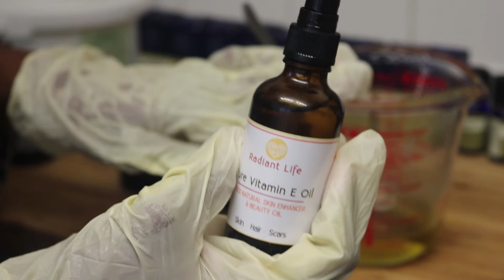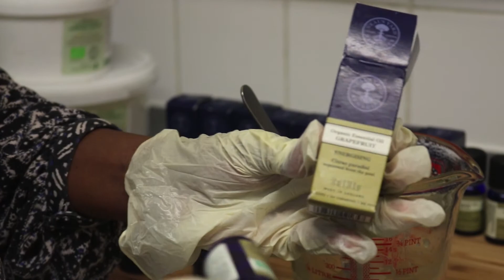Dibno Dabacsan | How to make organic lip balm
Baro oo ka faa'iidayso sidii aad u samaysan lahayd Lip Balm ama dufanka dibnaha dabciya oo dabiici ah.

Organic Shea Butter:

Organic Cocoa Butter:

Organic beeswax:

Vitamin E Oil:

Organic Grapefruit Essential Oil: